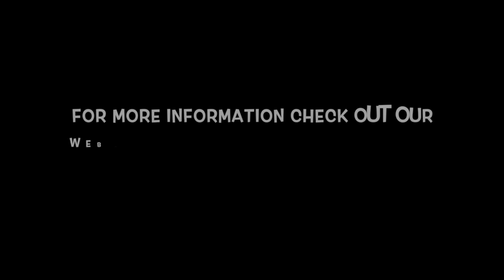Limited Edition Slipstream Fin Colors 2020